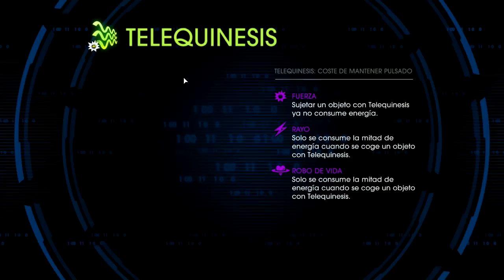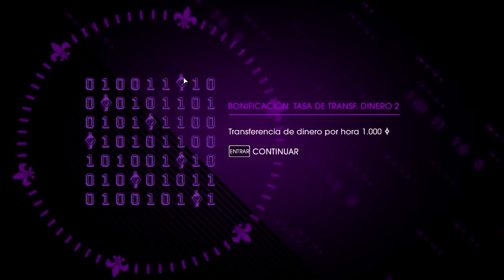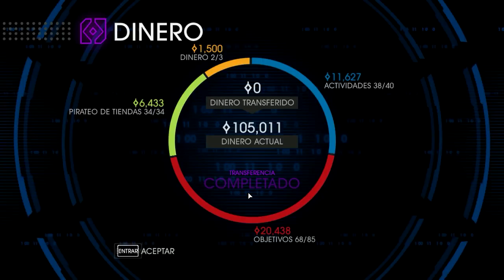Saints Row IV #10: Rescatamos a Asha Odekar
Continuamos la serie en el canal jugando a Saints Row IV en cooperativo con anxo, donde deberemos defender la tierra de una gigantesca invasión alienígena.